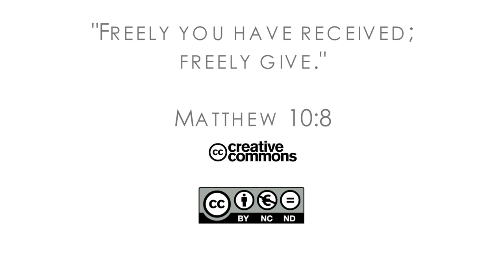18Q01 / 07 One Visit Nine Baptisms